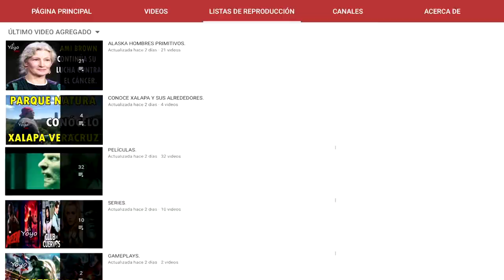ÚLTIMAS NOTICIAS DE MATT BROWN, ALASKA HOMBRES PRIMITIVOS 2021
Xalapa Veracruz.